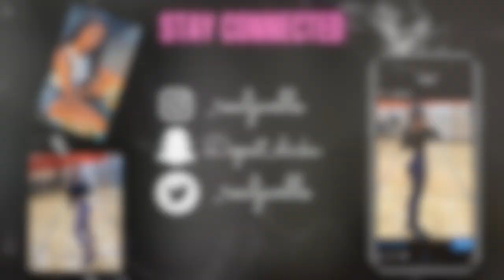VLOG| New Year New Me + Weightless journey AGAIN + New nails + MORE